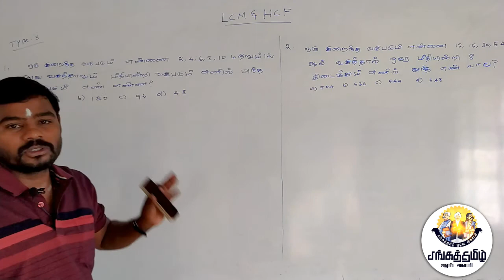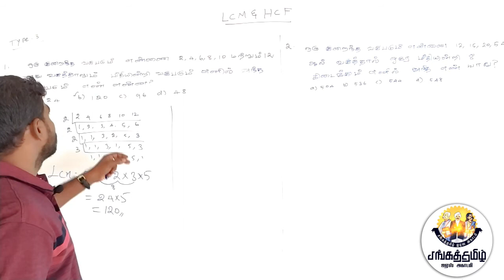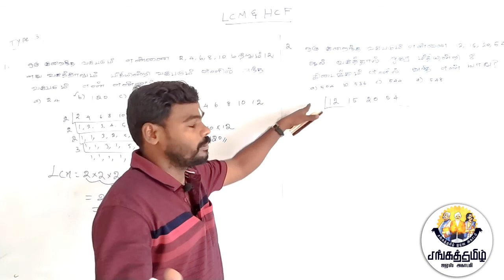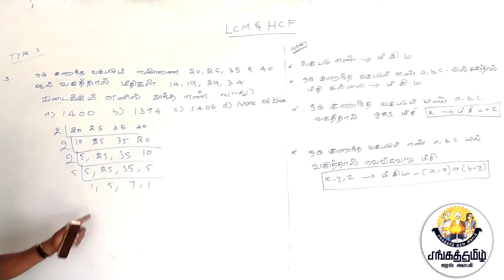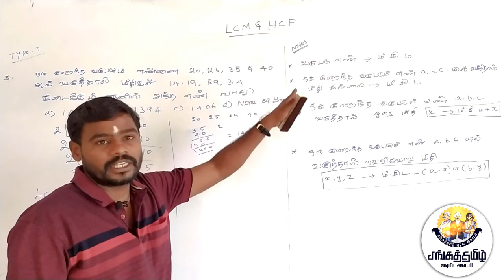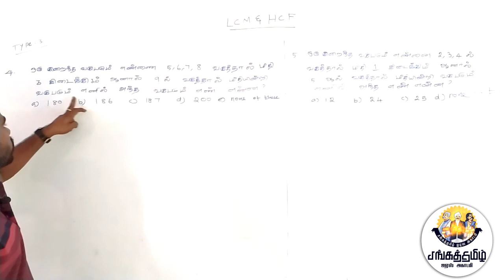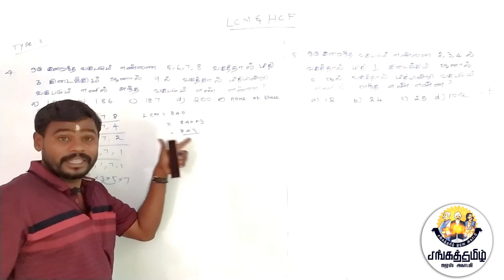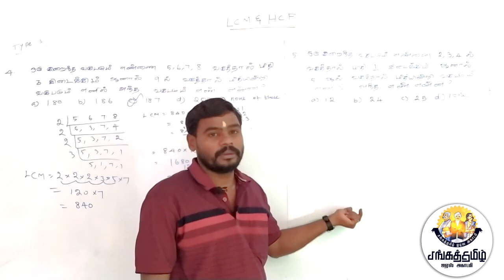மீ பொ வ & மீ சி ம அடிப்படை கணக்குகள் PART-5 / LCM & HCF Fundamental Maths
Tnpsc RRB SSC Maths LCM&HCF நமது சேனலில் வரப்போகின்ற போட்டித் தேர்வுக்கு அனைத்து பாடங்களும் வீடியோ வாயிலாக வெளியிடப்படும்.